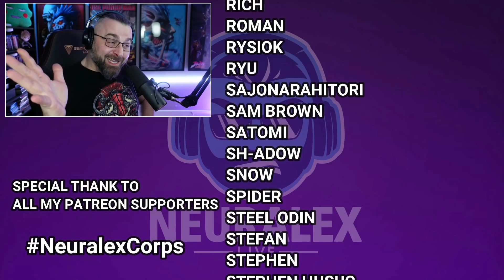MY HERO ACADEMIA 1X9 REACTION "Yeah, Just Do Your Best, Ida!" Boku No Hero Academia